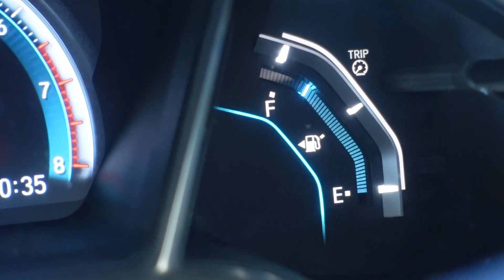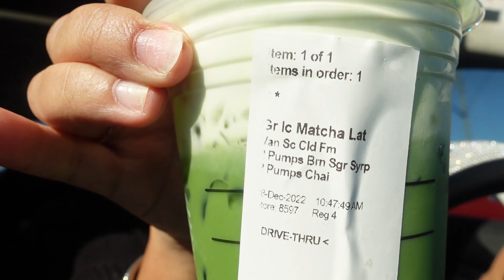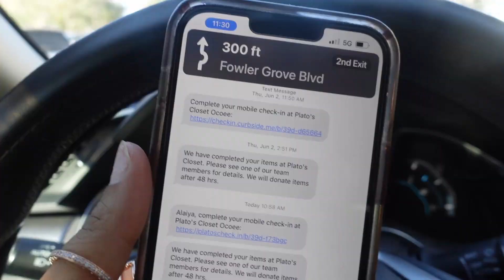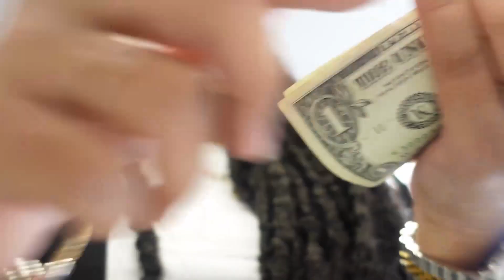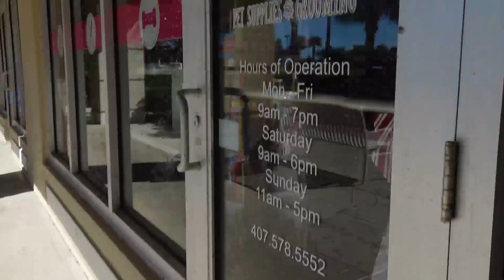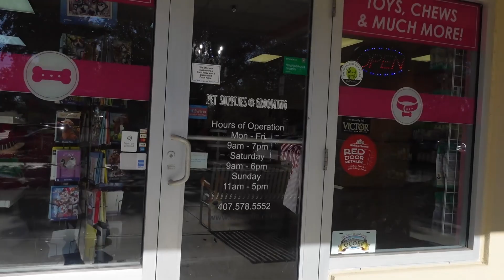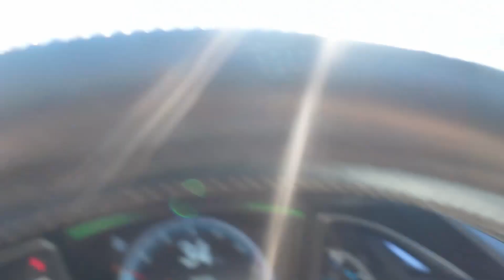life when i'm home from college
* I OWN NO MUSIC OR COPYRIGHTS!

i n s t a g r a m : @laiyamariee
s p a m : @lailaithreads
t i k t o k : @lailaithreads

FAQ:
name : alaiya marie saulsby
age : 17
camera : sony zv1
grade : college freshman

*current subbie count* :  19,907
subbie goal: 20k